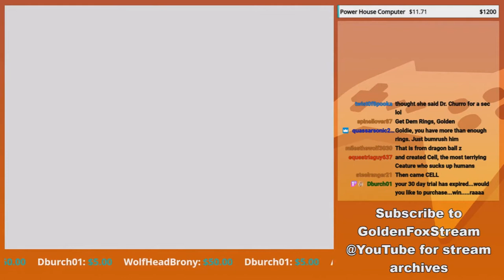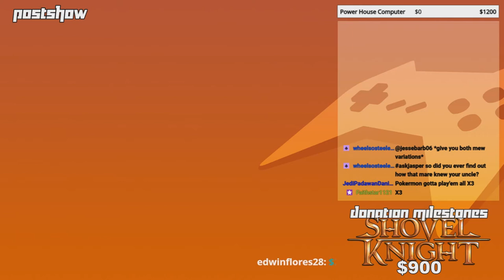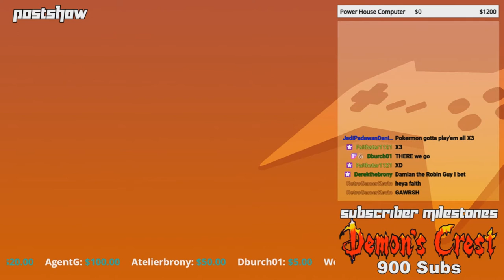April, 2020 - Compilation Clip Reel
Featured Clips

0:00 - Intro

-Sonic the Hedgehog 3 & Knuckles-

0:09 - Dribble on his Pickle by MagicalStarFlash

0:36 - Jasper did it!! by rippleeffect_mlp

1:06 - Ultimate Fail by megaanimazing1

1:36 - Quick fail by megaanimazing1

2:09 - What almost made me do a spit take...ROFL! XD by Wingsong5555

2:37 - Knuckles rocking the guitar by megaanimazing1

3:26 - And the Robotinik Empire is Scrambled! by NelsonDemifur

-Postshow 4/3/2020-

4:12 - Goof Off! by MagicalStarFlash

4:43 - Raily mimics TFS Nappa by megaanimazing1

5:31 - The Nuclear Cute by NelsonDemifur

6:25 - GoldenStoned by Dburch01

7:25 - That be Weird Yo by equestriaguy637

7:54 - Logic can't handle dinner by DesertSamuraiJD

8:35 - Now Yoshi knows how the enemies feel by DesertSamuraiJD

9:05 - I've Heard of Ball Jokes Before but can you really Blame Wheels by MorphiusFM

10:05 - Tropical Crabs by DesertSamuraiJD

11:06 - Obama's N word pass!! by DesertSamuraiJD

11:36 - YOUR NOT TOUCHING HIM by equestriaguy637

12:19 - Outro